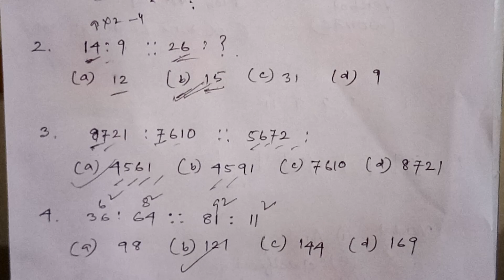Reasoning অতি সহজতে পাৰিব।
reasoning for secondary tet